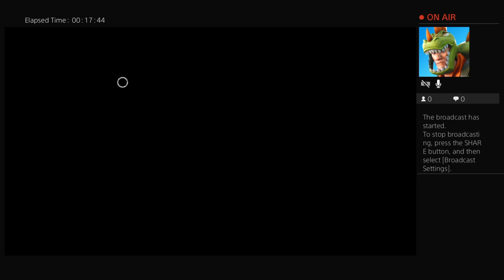PLAYING with frends and brooks cwpapabear